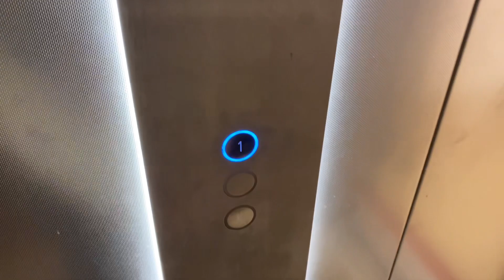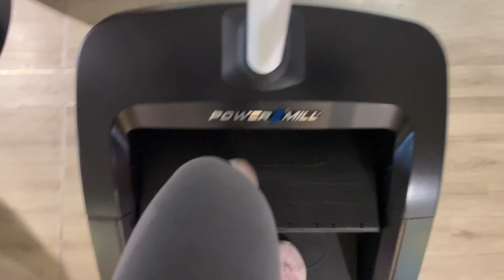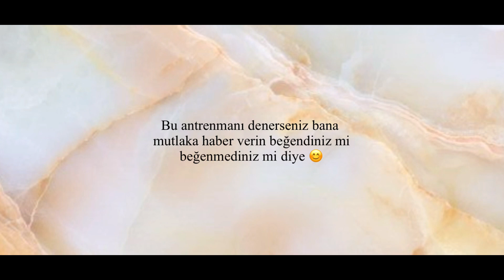Spor rutinim / kalça ve bacak antrenmanı / bölüm 1